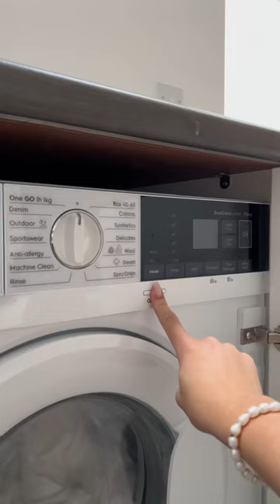sunday reset asmr pt 1! 🫧🤍